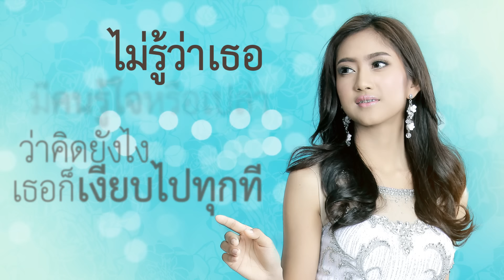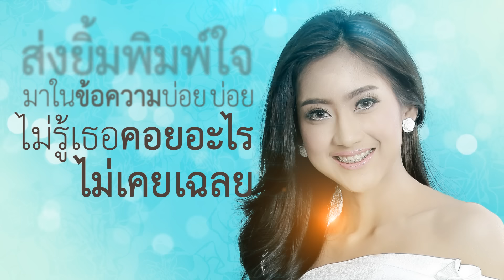อยากรู้ใจจัง : แพรว รัตนาพร อาร์ สยาม : [Official Audio]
แพรว  รัตนาพร  อาร์สยาม สาวโคราชอัธยาศัยดี มีนิสัยห้าวๆ รักการร้องเพลงเป็นชีวิตจิตใจ ฉายแววตั้งแต่อนุบาล ด้วยการขึ้นไปร้องเพลงบนโต๊ะให้เพื่อนดู จนคุณครูจับมาฝึกร้องเพลง และส่งประกวดตามเวทีต่างๆ ด้วยเอกลักษณ์ด้านเสียงที่ใสกังวาน และการเข้าถึงอารมณ์เพลงเวลาร้อง ทำให้เธอได้รับฉายาว่า แพรว รัตนาพร นักร้องเสียงแจ๋ว เจ้าแม่อินเนอร์ เธอเป็นนักร้องสายประกวด ผ่านเวทีใหญ่ๆ มากมาย เช่น ชิงช้าสวรรค์ไมค์ทองคำ   TO BE NUMBER ONE  IDOL   และเคยได้รับรางวัลถ้วยพระราชทาน สามารถร้องเพลงได้หลากหลายแนว ทั้ง ไทยลูกทุ่ง ไทยสากล และสากล

ภูมิใจที่สุด กับการมีซิงเกิ้ลแรกในชีวิต อยากรู้ใจจัง เพลงลูกทุ่งแท้แนวหวาน  จากฝีมือการแต่งของ หนู มิเตอร์ อาร์สยาม โปรดิวเซอร์มือทอง เจ้าของสไตล์เพลงรักแนวหวาน  อาการตัดพ้อใครสักคน  อยากรู้ว่าแท้จริงแล้ว ที่เธอแสดงออก มันแปลว่าอะไร รักหรือไม่ ช่วยบอกฉันที

คำร้อง / ทำนอง  : หนู มิเตอร์
เรียบเรียง  :  อัครินทร์  เกตุมณี

กด  Like ทั้งปี   ไม่มี Commentกันบ้าง   อยากรู้ใจจัง  ว่าเธอจะคิดอย่างไร
ฉันอุตส่าห์ลองใจ  ด้วยการถามไป  ว่าคิดยังไง  เธอก็เงียบไปทุกที

ไม่รู้ว่าเธอ  มีคนรู้ใจหรือเปล่า  สุดยากจะเดา  เดาใจของเธอคนนี้  หรือให้รอ  รอไปสักปีสองปีเธอถึงจะมี  ข้อความถึงความในใจ

หัวใจเธอเก็บ  เก็บอาการดีนัก  คนแอบรัก  ไม่รู้จะทำอย่างไร  ก็คิดจะบอก  บอกออกไปดีไหมว่าจิตใจ   เฝ้ารอแต่คำรักเอย

ส่งยิ้มพิมพ์ใจ   มาในข้อความบ่อย  บ่อย  ไม่รู้เธอคอยอะไร   ไม่เคยเฉลย  หรือว่าแกล้งทำทีแท้จริงเฉยเมย  ไม่รักกันเลยหรือไร  ให้เธอบอกมา